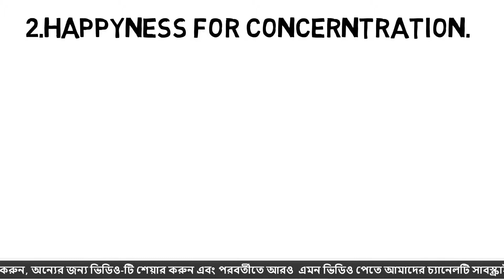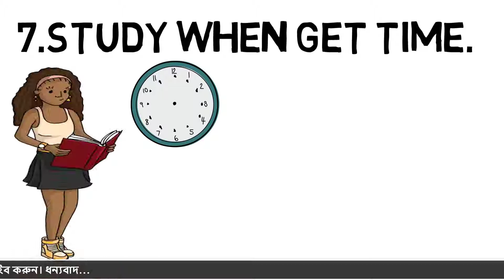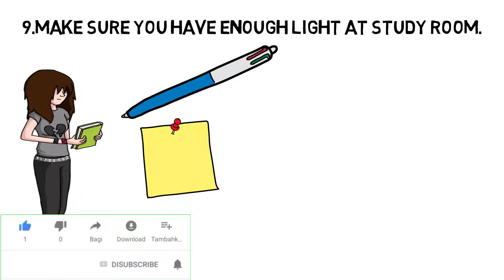Best Way To Study | 9 Tips To Study Better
It's common for all that, when we are going to study than many things are coming in mind. Here are some way to improve our study Technics very easily.We should study separate times in a day not one times long. Morning is the best time for study.